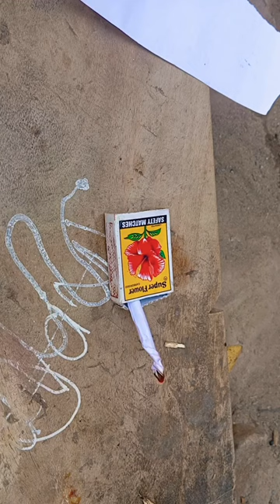viral trending shorts 😮😮